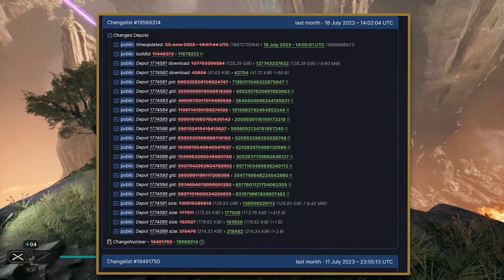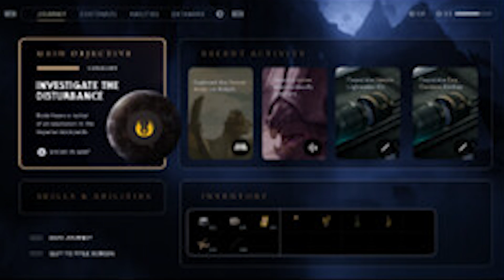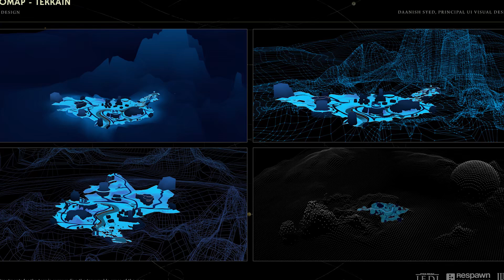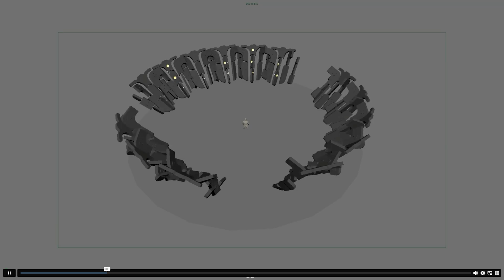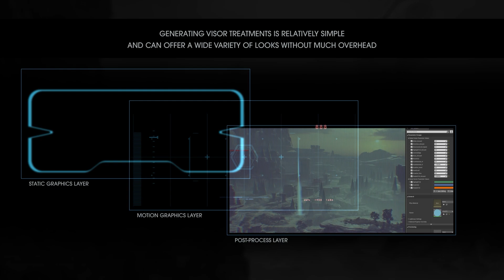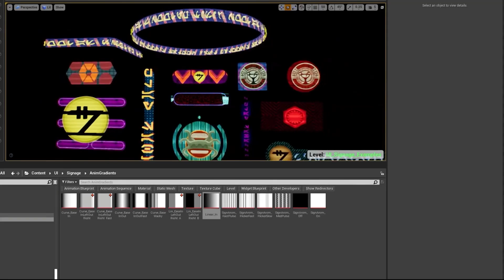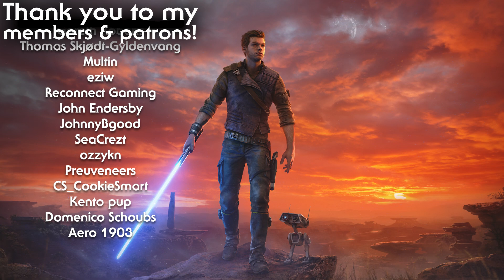NEW Star Wars Jedi Survivor Update Coming! + Unreleased Content!